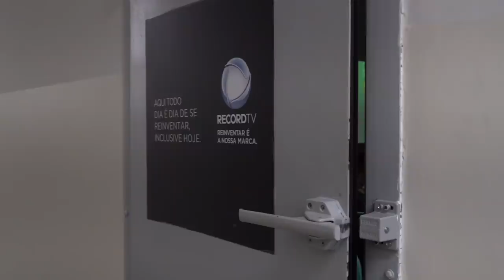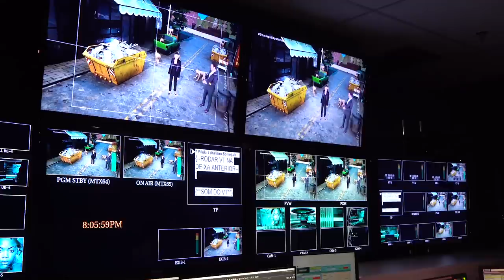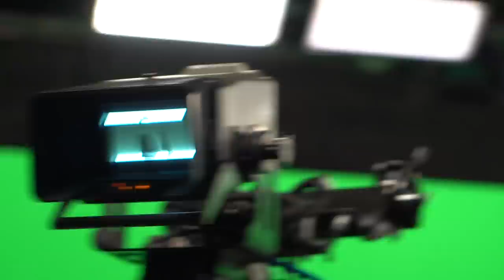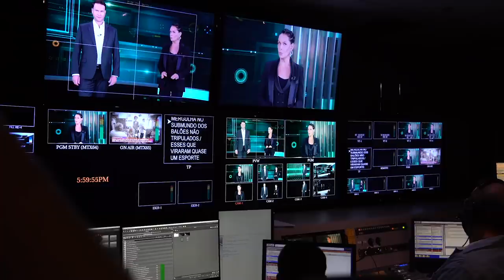Dia de estreia na Record TV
Nesse último domingo fiz a minha estreia como apresentadora do Domingo Espetacular! E como eu sei que vocês adoram uns bastidores, decidi gravar tudo do meu primeiro dia para vocês.  Espero que gostem!

Me acompanhe também no Instagram: @CarolinaFerraz e Twitter: @MissFerraz

This last Sunday I made my debut as a presenter for the “Domingo Espetacular! And I know you guys love a backstage so I decided to record everything that happened on my first day, just for you. Hope you like it!

Diretora / Director: Carolina Ferraz
Produção executiva / Executive Producer: Valentina Ferraz Cohen
Cinegrafista / cinematographer: Vic von Poser
Edição / Editor: Vic von Poser
Beleza / Beauty: Debora Bitencourt